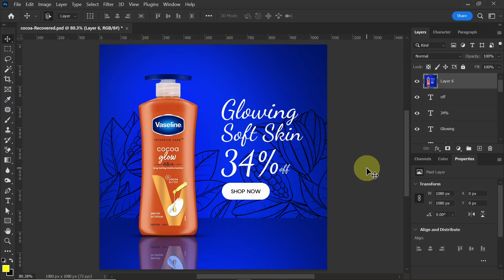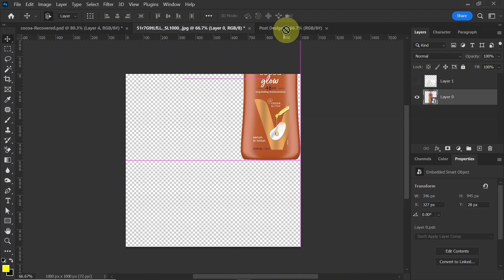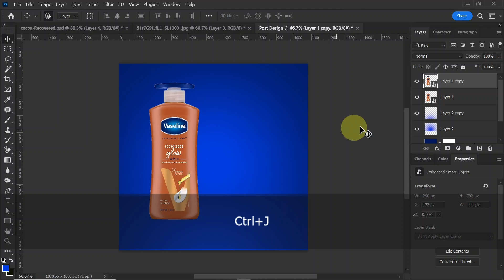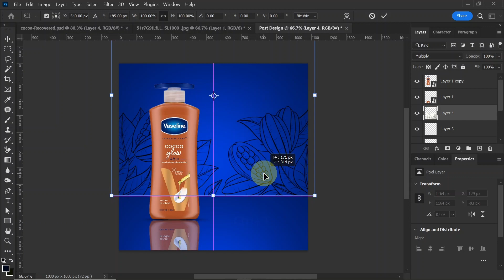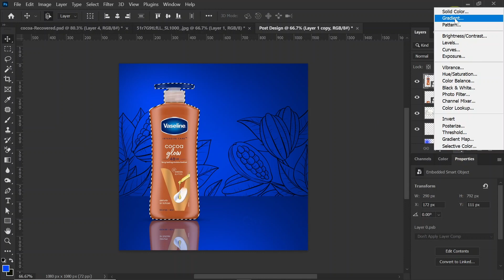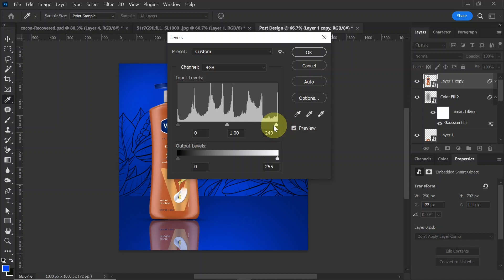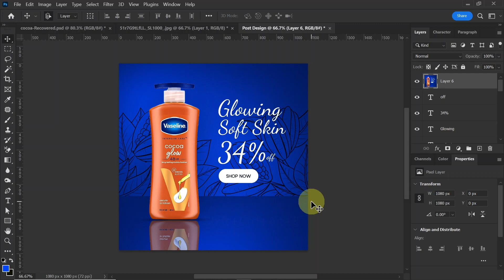Product Ad Design for Social Media Tips and Tricks | Photoshop Hindi/हिंदी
Hi, I am Ramartcreator, and I am a professional Graphic Designer

Font Name: Dancing Script

►Facebook.com/ramartcreator
►Youtube.com/@ramartcreator
►Linkedin.com/ramartcreator
►Twitter.com/ramartcreator
►Behance.net/ramartcreator